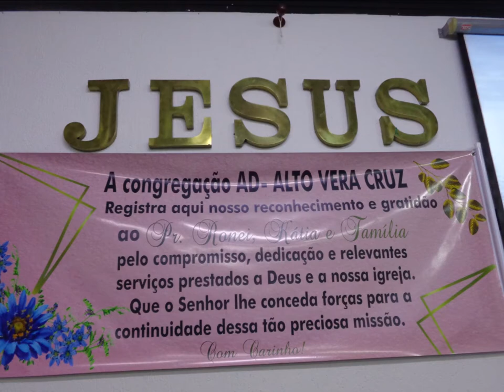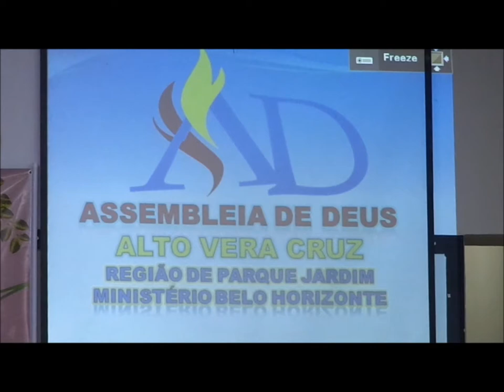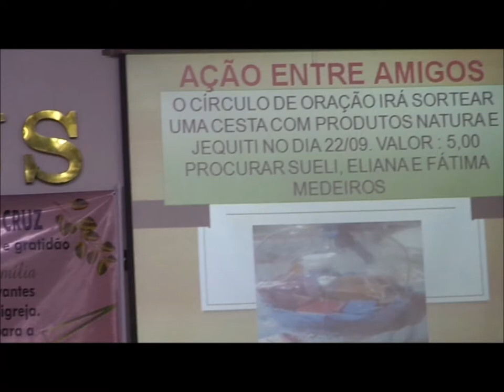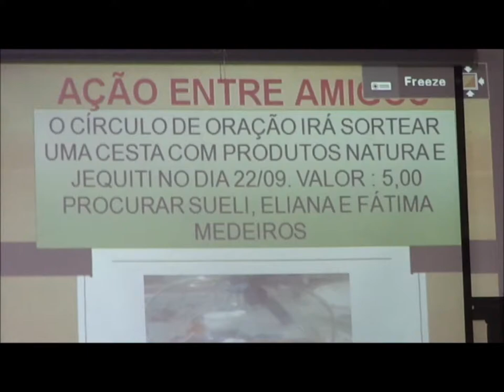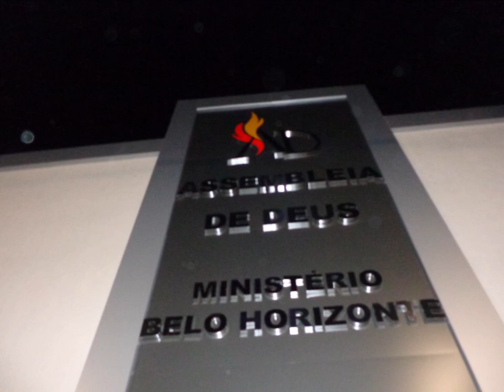Assembleia de Deus Alto Vera Cruz......18 Setembro 2022 - Alto Vera Cruz - B.H M.G - Domingo Avisos